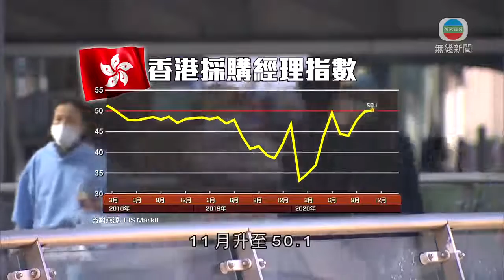調查指企業活動回復擴張水平 分析料企業短期裁員壓力大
有調查顯示，本港企業活動超過兩年半以來首次回復至擴張水平。不過有經濟師認為，第四波疫情令企業短期有較大裁員壓力。

香港私營企業活動表現進一步改善，香港採購經理指數連升第三個月，11月升至50.1，是逾兩年半以來首次重上50以上的擴張水平。

編製指數的機構指，雖然本港11月中再收緊社交限制，但對商業運作早期影響不大；業務量和新增訂單跌勢顯著減慢，客戶需求接近靠穩，就業指數跌幅輕微。不過亦提醒，政府進一步收緊防疫措施，可能令經濟再次轉差，企業仍然看淡未來一年的前景。

有經濟師預期，企業短期內有較大裁員壓力。

上海商業銀行研究部主管林俊泓指︰「有第四波疫情爆發，之後的前景很明顯無之前兩個月那麼樂觀，而且在國泰事件之後裁員壓力都大，就業情況都是採購經理指數重要反映的數字，採購經理指數數字在未來幾個月都會拾級而下。最新一輪的疫情對於本地飲食業、本地零售業影響是最大。」

他預期，本港企業活動最快要到2022年，才能回復至疫情前水平。

相關影片:
1. 古天樂狄龍神秘兄弟情 理想愛情對象竟是吳君如 尋秦記宣萱八婆由來 丨最佳男主角 黎芷珊 古天樂
2. 劉青雲初次約會被郭藹明當借錢 大時代韋家輝劇本如讀心 最怕塞車曾棄車而去 丨最佳男主角 黎芷珊 劉青雲
3. TVB無綫7:30 - 一小時新聞 - 多103人確診新冠肺炎 新一波疫情首次破百 東華三院方樹泉中心暨宿舍出現爆發－香港新聞－TVB News－20201202